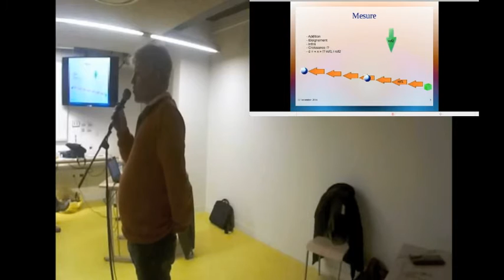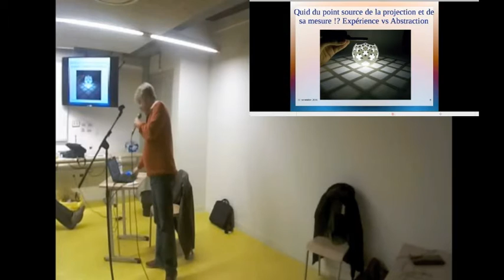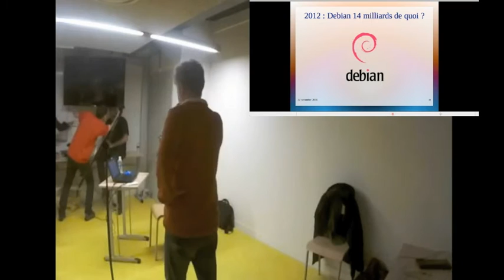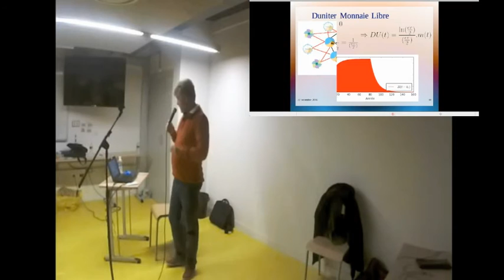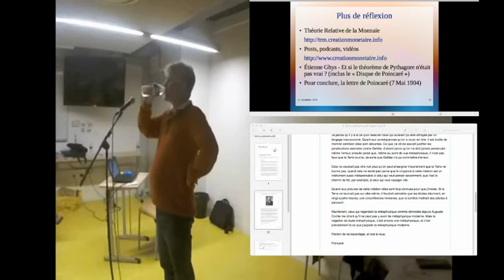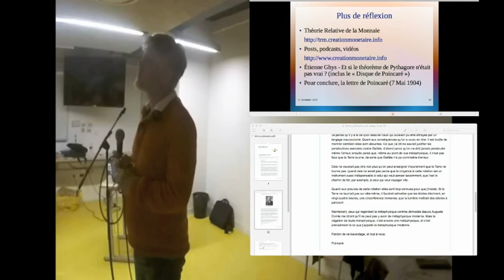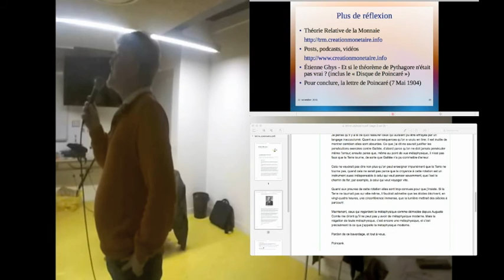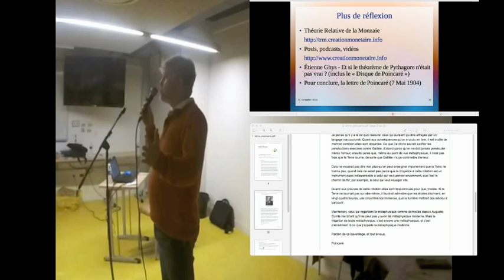RML8 Conférence Théorie Relative de la Monnaie, S. Laborde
Conférence de Stéphane Laborde " Théorie relative de la monnaie et économie du libre" le 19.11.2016 dans le cadre du Capitole du Libre à l'ENSEEIHT.